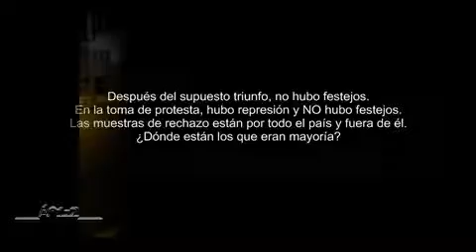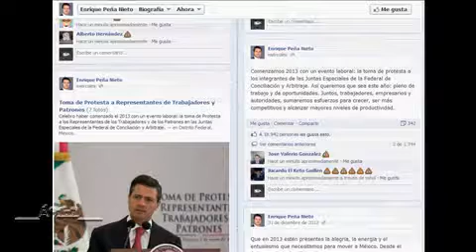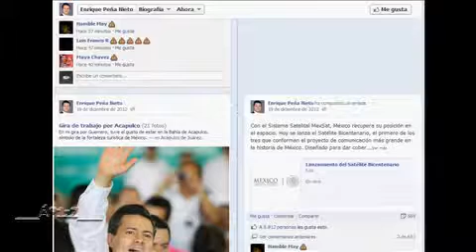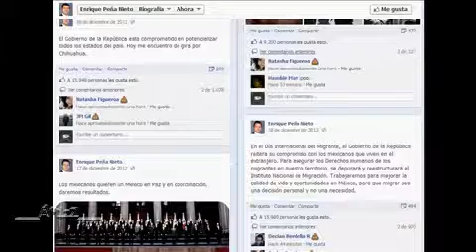VIDEO: El impopular Peña Nieto.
Publicado el 04/01/2013 por PersonajesMexico
Visita mi blog de noticias laotrarverdad.blogspot.com
¿A poco con tantas muestras de repudio, quieren que creamos que él ganó la presidencia? jajajaja